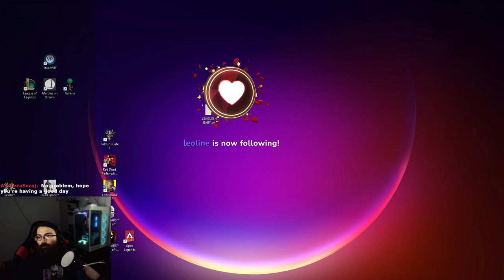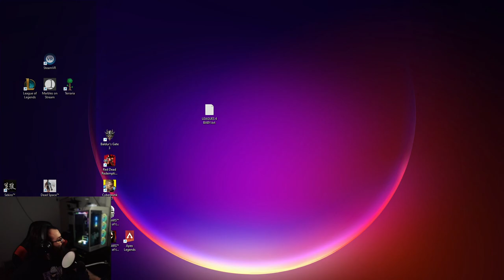Getting Close to Finishing This Cake Walk... Sekiro pt7